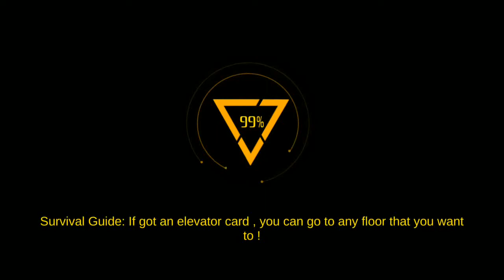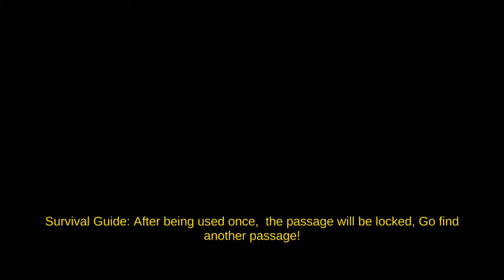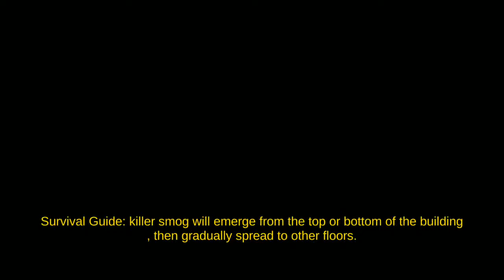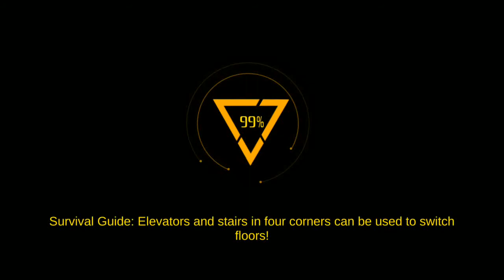Last Survive - Chicken Dinner (by Distribution Star) - Android Gameplay HD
The description of Last Survive - Chicken Dinner
Last Survive - Chicken Dinner is a multiplayer online last man standing survival FPS mobile game for all e-sports and pubg lovers. This high-tension unknown battleground is located in a downtown city building where players must use strategy and tactic to locate weapons and resources while killing everyone and staying alive anyway possible. Trust nobody and beware of everyone in this killing game! There are no rules in Last Survive - Chicken Dinner, Just Survive! May the last survivor enjoy the chicken dinner! Game on!

Last Survive - Chicken Dinner Features:
• Survival Mode: The Last Man Standing
Last Survive - Chicken Dinner is a Battle Royale Game. You can use first-person view in this massively multiplayer PVP action game. You are pitted against players in a Last Survive - Chicken Dinner setting where you have to use your wits and skills to eliminate other players. Keep in mind: the Ultimate goal is to be The Last Man Standing!

• Discover and Utilize Weapons and Resources
Rich Supplies of Weapons and Resources make Last Survive - Chicken Dinner more tactically and challenging. Weapons and Resources can be located in the Orange Section marked on the map; the right weapon could make all the difference in the open world!

• Explore and Exploit Different Battleground
Last Survive - Chicken Dinner created a more realistic and robust player battleground, Elevators and Stairs can be use to access different floors. Player can strategically exploit different battlegrounds to survive to the every end.

Be The Last Man Standing! Enjoy the Battle Royale adventure!

PLEASE NOTE: Last Survive - Chicken Dinner is free to download and play, Some Game items that can also be purchased for real money. In-app purchases can be disabled through your device’s settings.

Download Last Survive - Chicken Dinner – Be the Last Man Standing!